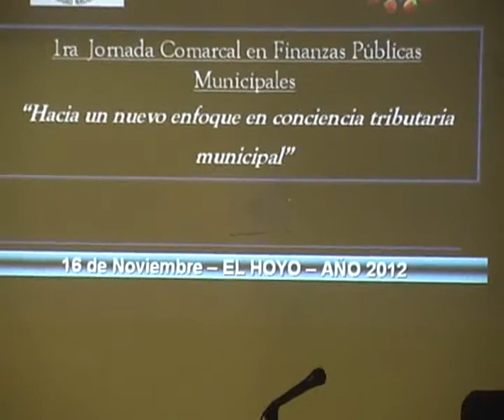16 Mirko Szudruk